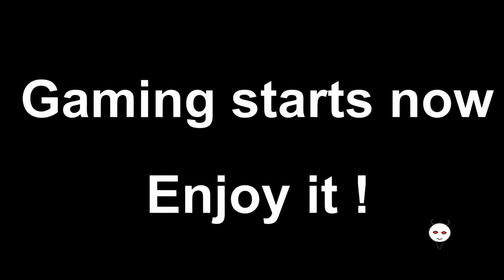Fallout 4 [PC] (#41) Safehouse cleaning pt.2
We have to clean the place and destroy the deathclaw, easy...